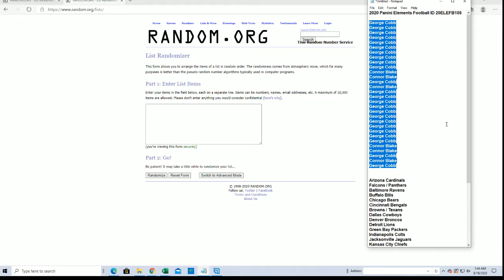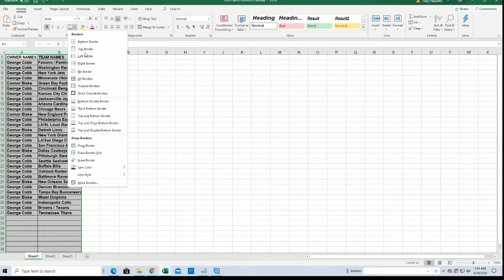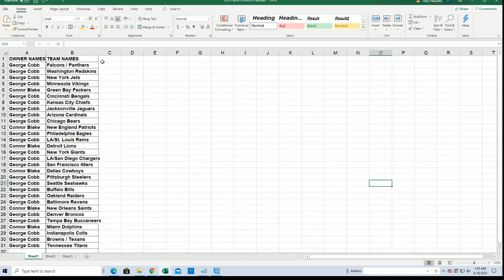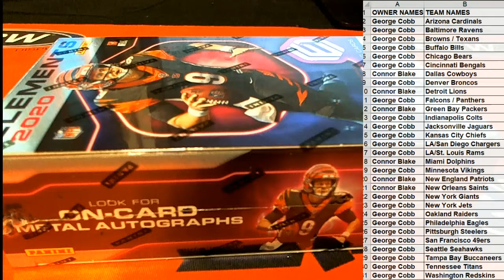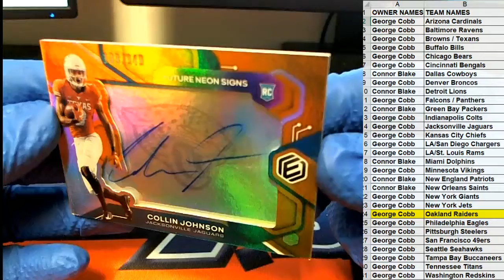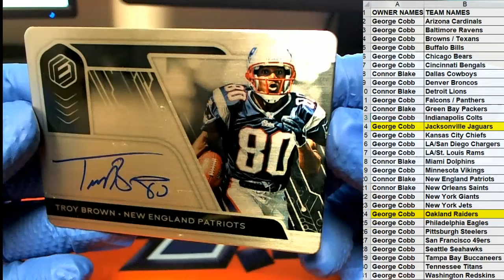2020 Panini Elements Football ID 20ELEFB105